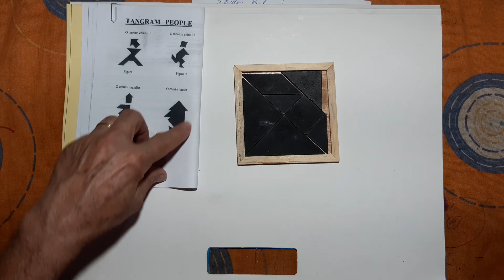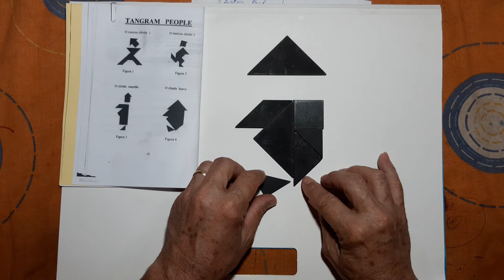Tangram figura 4